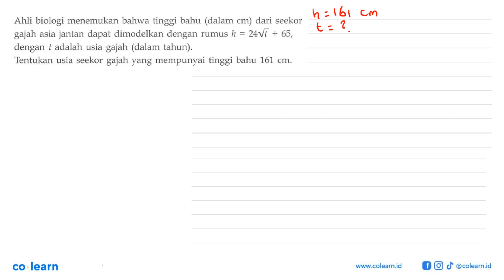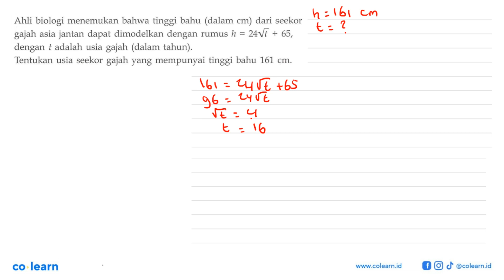Ahli biologi menemukan bahwa tinggi bahu (dalam cm) dari seekor asia jantan dapat dimodelkan deng...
Ahli biologi menemukan bahwa tinggi bahu (dalam cm) dari seekor asia jantan dapat dimodelkan dengan rumus h gajah 24Vt + 65, = dengan t adalah usia (dalam tahun): gajah Tentukan usia seekor gajah yang mempunyai tinggi bahu 161 cm

Topik atau Materi: Persamaan Linear Satu Variabel - Persamaan dan Pertidaksamaan Linear Satu Variabel Wajib - BILANGAN - Matematika Kelas 10 SMA - K-13 Revisi

00:00 : Bedah Soal
01:00 : Konsep, rumus dan pengertian Persamaan Linear Satu Variabel
01:18 : Langkah penyelesaian soal
00:29 : Jawaban akhir
00:59 : Penutup